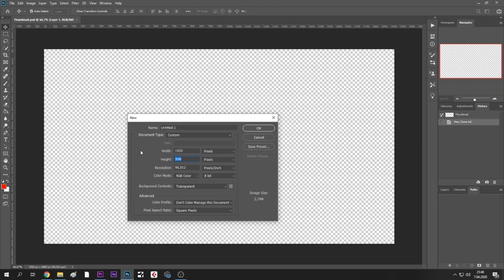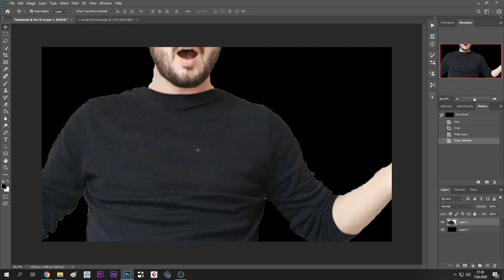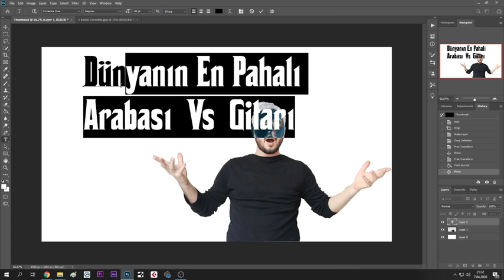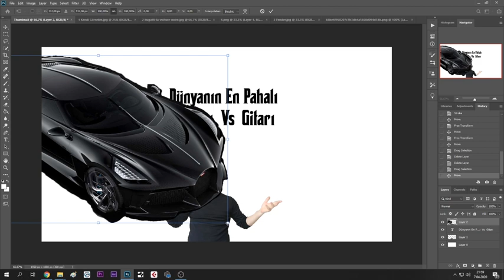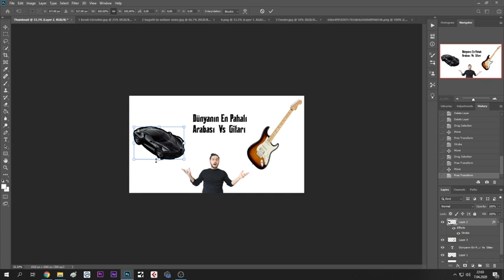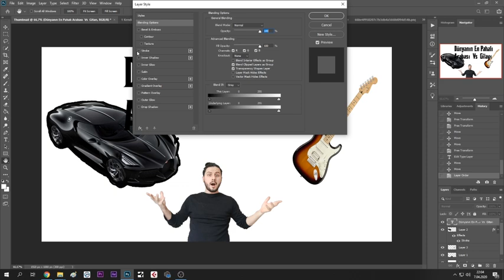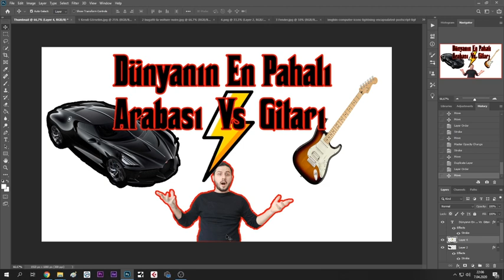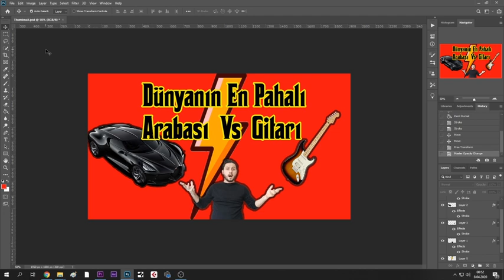Dünyanın En Pahalı Arabası Vs En Pahalı Gitarı (Youtube Thumbnail Yapıyoruz) Photoshop Dersi💻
Bu videoda youtube için müzisyenlerin photoshop ile Thumbnail yapımını öğreniyoruz.

 Photoshop üzerinde küçüm resim tasarım ı nasıl yapılır.

Merhaba ! Şu an tam da yaşam stili gitardan oluşan yerdesiniz...

 Yaklaşık 15 senedir gitar ile ilgileniyorum. Eğitim olarak öğrenmenin sonu yoktur felsefesinden yola çıktığım için her zaman devam edeceğini biliyorum. Gitar benim için bir yaşam stili . Aldığım masterclass ve özel derslerden bazıları ; Guthrie Govan , Tom Quayle , Rick Graham , Jack Gardiner , Martin Miller vs.

Gitar ile ilgili herşeyi öğrenmek istediğim için her zaman merak ediyorum. Teknik konuları ve teori konularını hakkında her zaman soru sorabilirsiniz . Derslerimin devamı gelecektir.

Kanalımda gitar,teknoloji ve eğlenceyi harmanlayarak pratik aynı zamanda uygulamalı dersler hazırlıyorum.

Hey there! My names Emin Verit.I'm a professional guitarist and teacher ..Hope you enjoy the videos on my page.